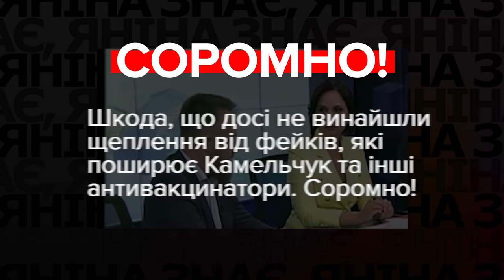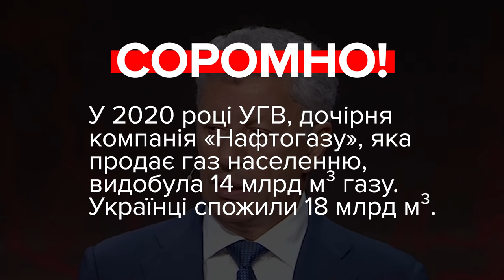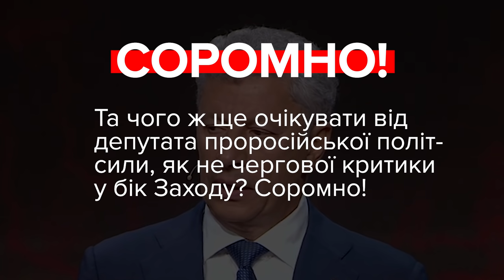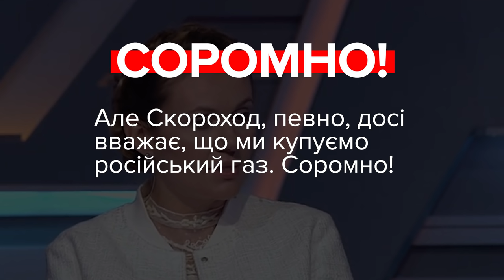Соромно! Камельчук, Волинець, Бойко, Скороход, Кучеренко / VoxCheck & @Yanina Sokolova ​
00:00 — Юрій Камельчук, депутат, «Слуга Народу»:
«Тим більше, що ми всі розуміємо, що дані ліки чи дана вакцина (вакцина від COVID-19, яку використовують в Україні — ред.) все ще залишається експериментальною, тому що вона ще не пройшла потрібний термін для того, щоб стверджувати, що вона є повністю безпечною».

00:46 — Михайло Волинець, депутат, «Слуга Народу»:
«В них (громадян України — ред.) можуть відібрати житло (через заборгованість за комунальними виплатами — ред.), не дивлячись на те, що у них є діти».

01:25 — Юрій Бойко, депутат, ОПЗЖ:
«Единственная правда то, что нашего украинского газа для населения хватит. И нечего нам привязываться к стоимости в Европе».

02:08 — Анна Скороход, депутатка, «За майбутнє»:
«Мы покупаем газ по реверсу. Я еще раз хочу, чтобы люди это понимали. То есть газ, который идёт из России в ту же Словаччину, у которой мы покупаем этот газ, мы из своей ГТС необходимый объём добираем и оставляем у себя. То есть мы просто доплачиваем за транзит туда-назад дополнительные деньги. На самом деле это российский газ».

03:04 — Олексій Кучеренко, депутат, «Батьківщина»:
«НАК «Нафтогаз» перепродає нам з вами наш же газ за ціною 8 гривень, хоча його реальна собівартість — 2,6 гривень».